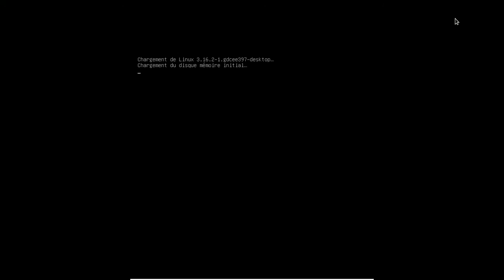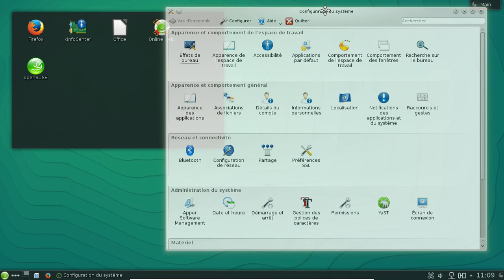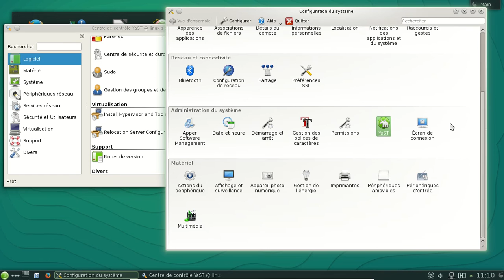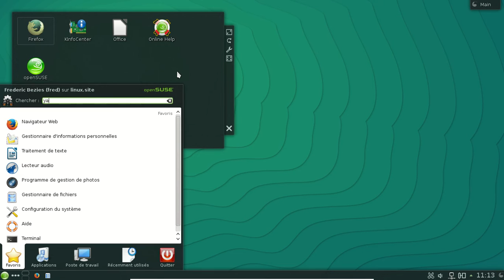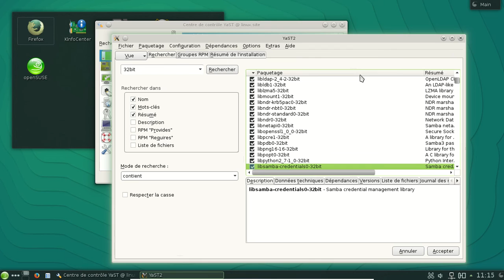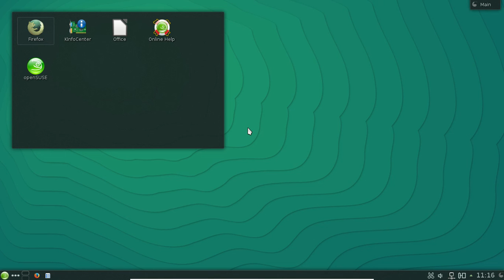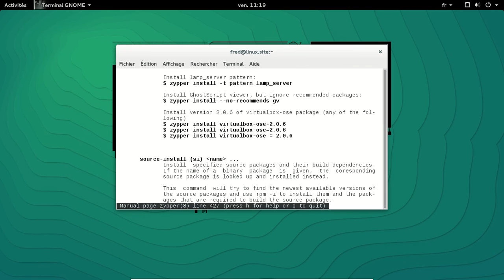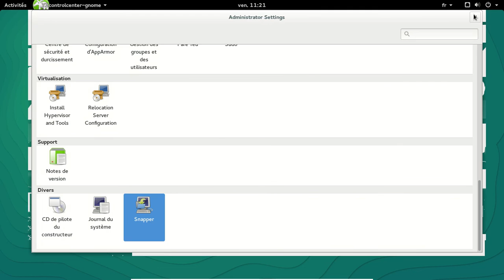OpenSuSE 13 2 beta 1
OpenSuSE 13.2 beta 1 "64 bits".

Désolé si le son craque un peu, j'ai encore mal réglé mon micro.